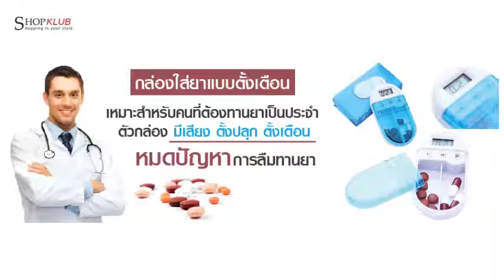กล่องใส่ยาแบบตั้งเตือน โทร LineID:@sk88 ซื้อเลย!!!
shopklub
กล่องใส่ยา 2 ช่อง ตั้งเตือน ตั้งปลุก มีเสียงเหมาะสำหรับคนที่ต้องทานยาเป็นประจำ หรือคนขี้ลืม
ทำงานเพลินจนลืมเวลาทานยาไป กล่องยาตัวนี้เหมาะมากๆค่ะตัวกล่องมีสองช่องสำหรับใส่ยา